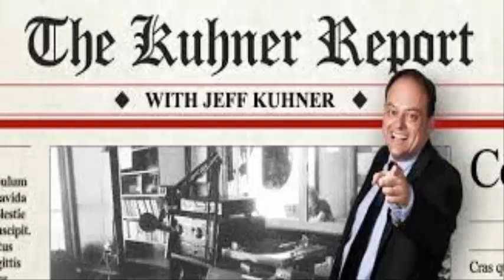The Kuhner Report - October 12 2017 [Part 1]